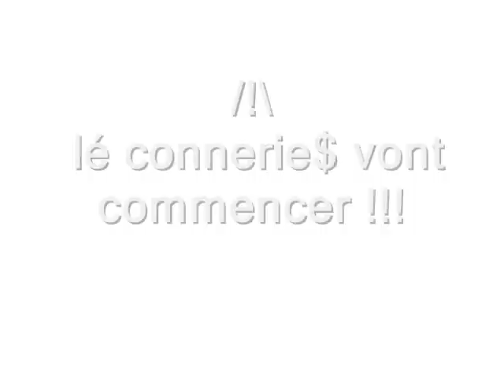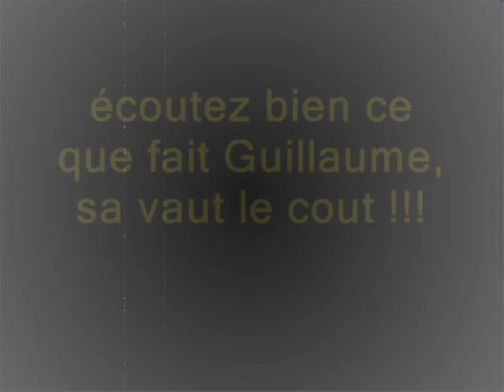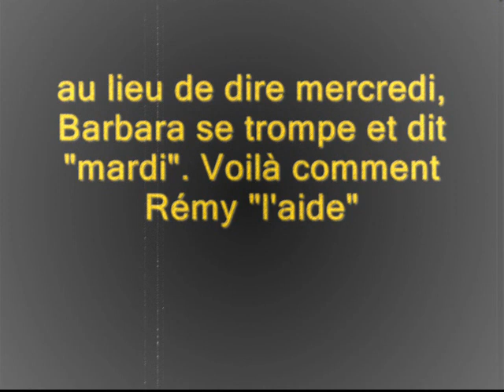BETISIER - L'avenir est dans tes yeux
als, c ki le plu funny ?!
barbara
guillaume (le + gran)
rémy (le + peti)